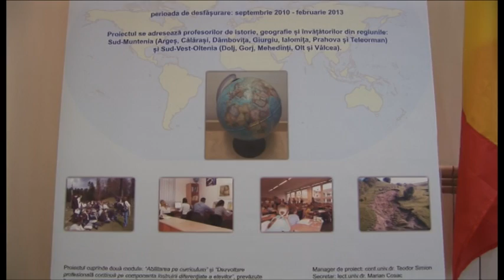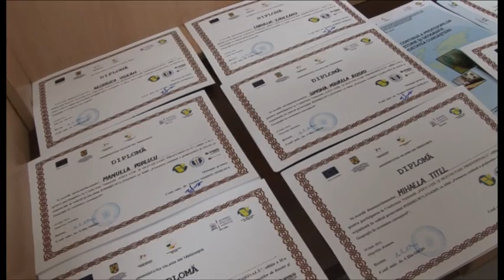Film de prezentare 1 - Partea 1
Filmul de prezentare al proiectului "Formarea continuă a profesorilor de istorie şi geografie în societatea cunoaşterii".